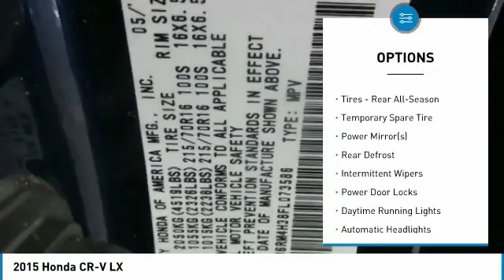2015 Honda CR-V 909975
2015 HONDA CR-V Windsor Locks, CT
Stock# 909975

NO SALES PEOPLE! Off The Shelf Pricing Under powertrain warranty! $2,518 BELOW MARKET AVERAGE. WHY WOULD YOU PAY MORE? OPEN 6 DAYS A WEEK 10AM-6PM MON-SAT! We make car buying simple All trades wanted, Fast Financing, Digital Dealership, Price Driven, No Sales People but our staff is here to be as informative and helpful as possible. ** Out of state residents, pay sales tax only applicable in your state of permanent residence. We can register cars in all 50 states! Full Disclosure,tax,plates $486.00 Dealer doc fee additional. Not payable to the state of CT. No charge for new brakes and filters and   CERTIFICATION   No Hidden Fees 150 plus units. Multiple finance programs available, regardless of credit history! PRICED BELOW MARKET! THIS CR-V WILL SELL FAST! -BACKUP CAMERA, BLUETOOTH, ALL WHEEL DRIVE, AUTOMATIC HEADLIGHTS, AND KEYLESS ENTRY- -CARFAX ONE OWNER- -GREAT GAS MILEAGE- This 2015 Honda CR-V LX is Still Night Pearl, which is a very popular and great looking color combination! It is rated at 33 on the highway, which is fantastic! Easy financing for every situation and budget! Buy with confidence knowing CARite of Ct has been exceeding customer expectations for 4 years and will always provide customers with great value! Better Business Bureau Rated! Still under manufacturers powertrain warranty! File photos used. We are located at: 501 North Street, Windsor Locks, CT 06096.CARite of CT does not guarantee a recall free car. Over 5,1OO CARS SOLD